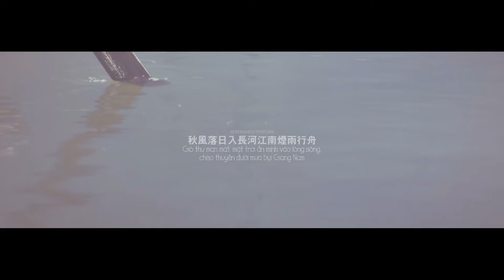[劉奕君FMV] 踏山河 - Đạp Sơn Hà | Liu Yi Jun, Lưu Dịch Quân, Sword Dynasty, Kiếm Vương Triều | Vietsub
This FMV made for fan page of Liu Yi Jun on FB, Lưu Dịch Quân - 劉奕君越南粉絲會 (liuyijunvnfc@FB).